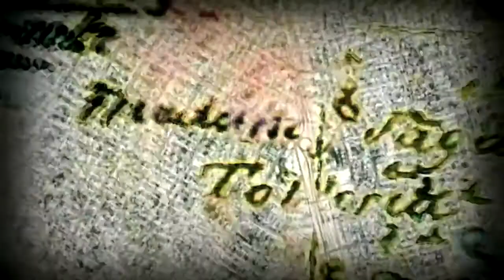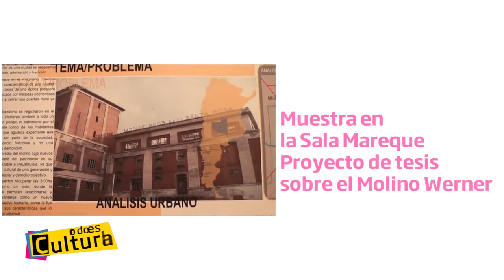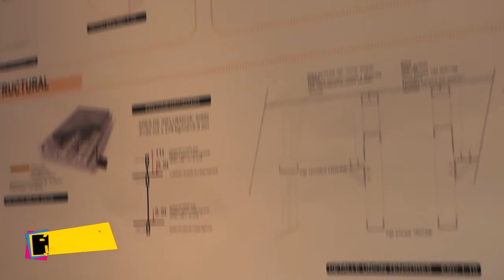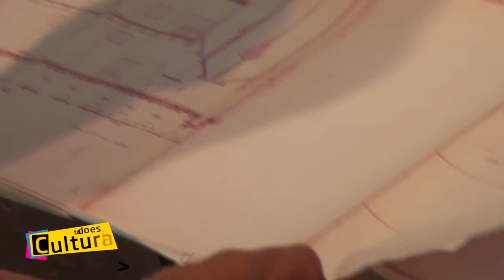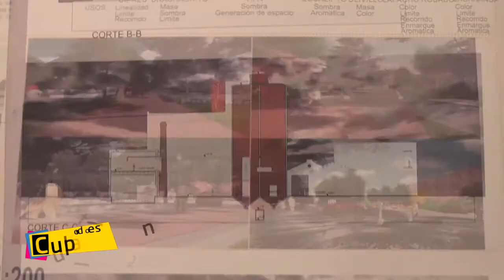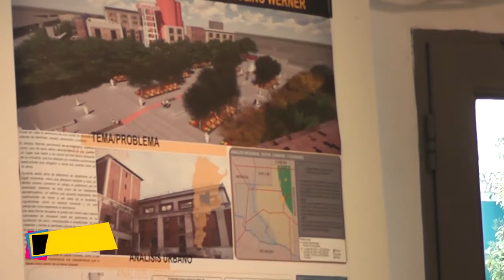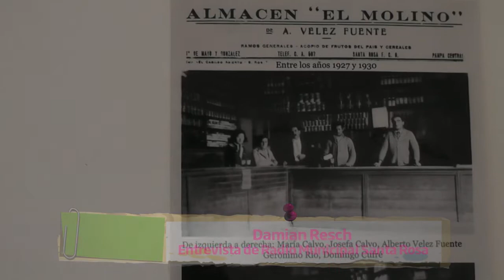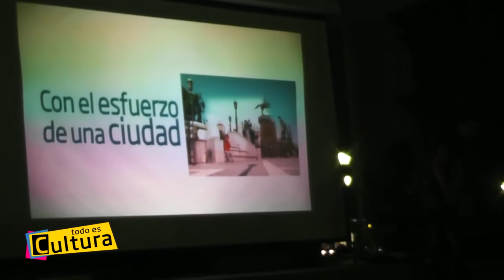TODO ES CULTURA / Exposición Molino Werner - Cine en La Plaza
Bloque 1:
Entrevista al Arq. Damián Resch, uno de los autores de la Exposición "Molino Werner", proyecto de tesis presentado en la Sala Mareque del Centro Municipal de Cultura.
Ciclo "Cine en La Plaza", 1ra noche, proyección de "Camila".

Secretario de Cultura de la Municipalidad de Santa Rosa: Gabriel Gregoire.
Directora de Cultura de la Municipalidad de Santa Rosa: Cecynés Peralta.

Realización: Gabriel González Carreño / Silvana Staundinger / Carlos Bustriazo
Posproducción de Audio: Radio Municipal / Tuki Montano / Matías Krieger

Año 2016